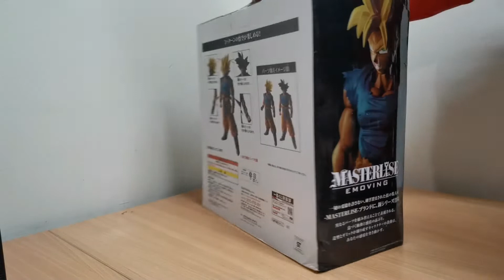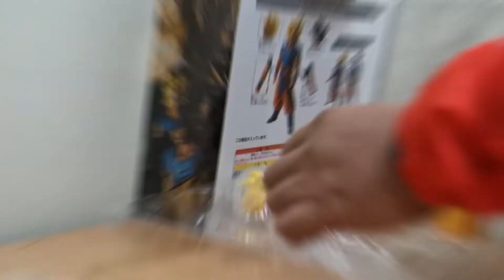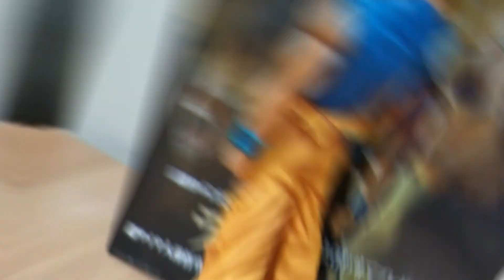Unboxing Dragon Ball Z DBZ Masterlise Emoving Super Saiyan Son Goku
Dragon Ball Z DBZ Super Legend Battle Figure Super Saiyan Son Goku Materlise Emoving
Material: PVC
Height: About 28cm
High Quality